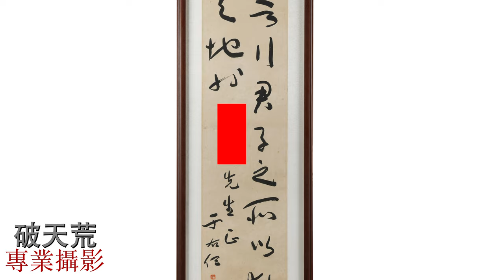早期渡海名人書法 立軸 言行君子... 于右任